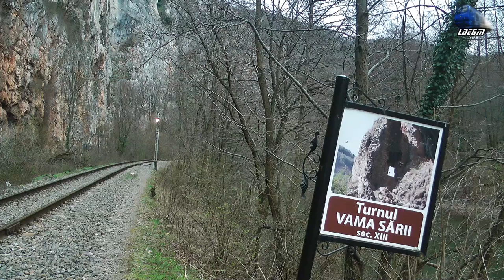LDE2100 60-0727-7 & ND2 60-1505-6 & Mecanici Super Engineers in Defileul Crișului Repede Canyon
LDE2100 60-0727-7 & ND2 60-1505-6 & Mecanici Super Engineers in Defileul Crișului Repede Canyon - 22 March 2020

1:Grup Feroviar Român Freight Train/Marfar/Guterzug - 060-DA/LDE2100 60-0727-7 & ND 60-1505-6 RO-GFR

22 March 2020